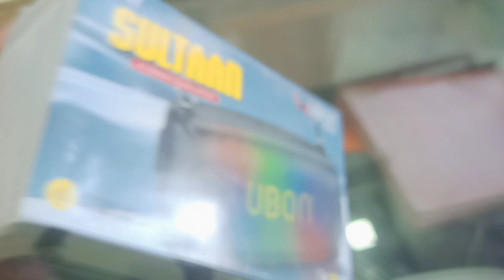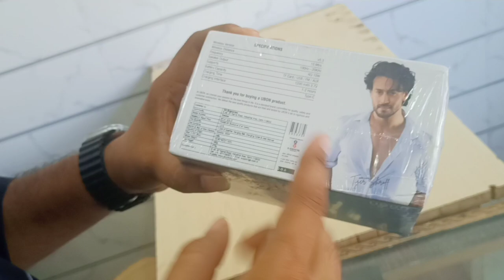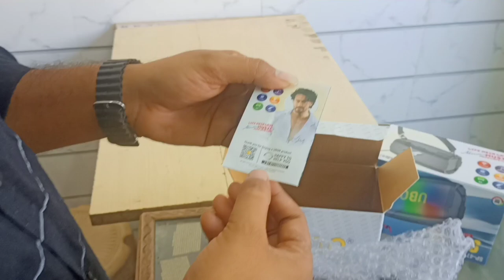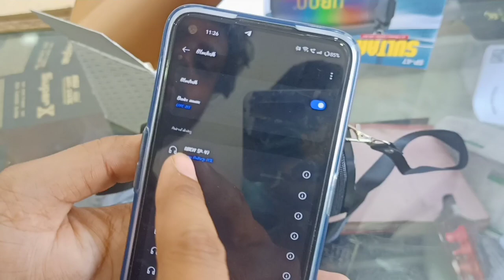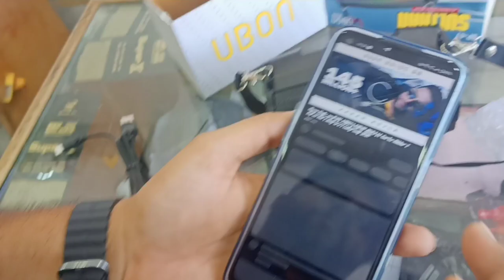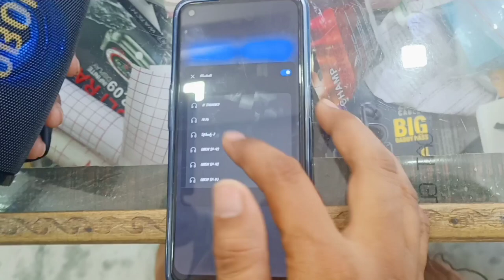sultan sp-47 speaker unboxing